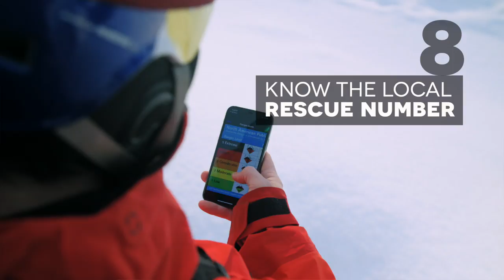FWT21 | Safety Check List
Going freeriding this winter? Make sure you have take all the necessary precautions in order to stay safe out there! Here's a quick list to cover the basics of how to freeride safely.

Freeride World Tour on Tiktok: freeridewtour